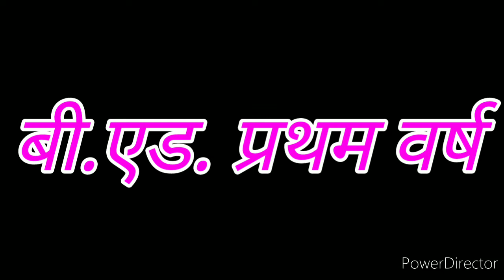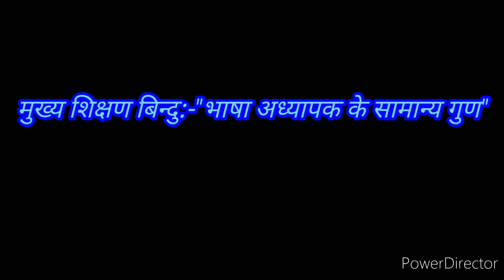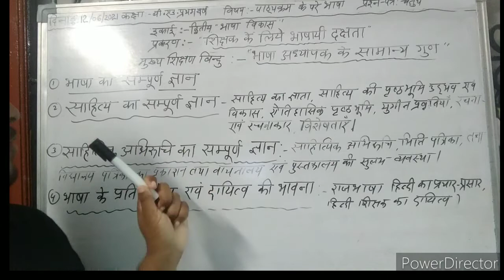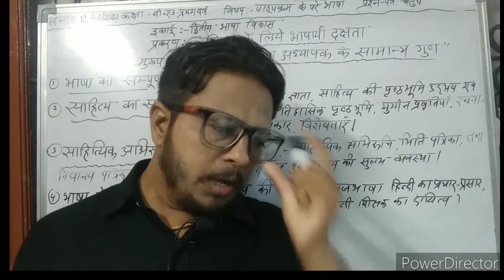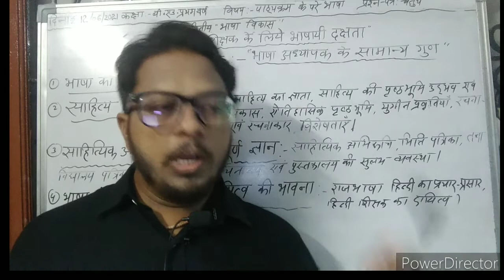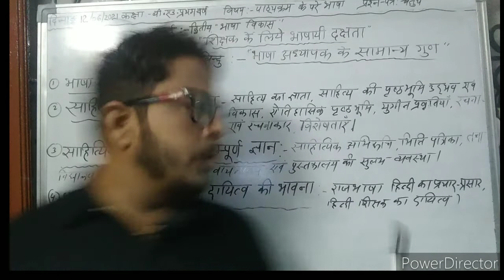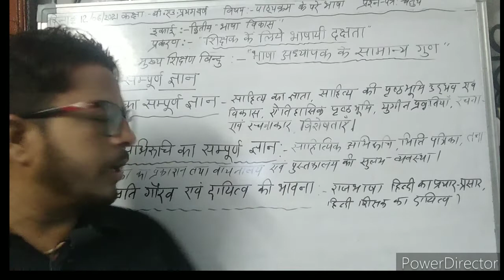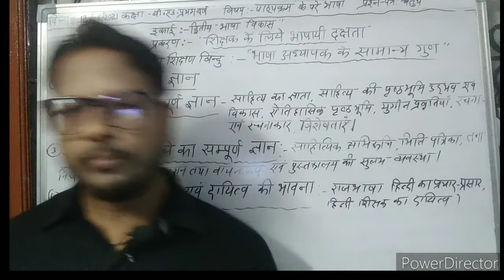दिनांक 12/06/2021,बी.एड.प्रथम वर्ष, इकाई-द्वितीय,"भाषा विकास" ,प्रकरण:-"शिक्षक के लिए भाषायी दक्षता"